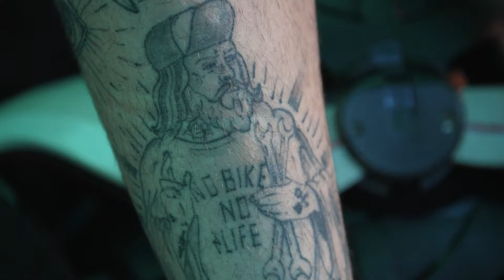Caio Lopes #134 Brasileiro de Motocross 2019 Três Lagoas -MS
Caio Lopes #134 na 3a etapa do Brasileiro de Motocross 2019 realizado em Três Lagoas -MS, Acompanhe os melhores momentos capturado pelas lentes da ADS Productions